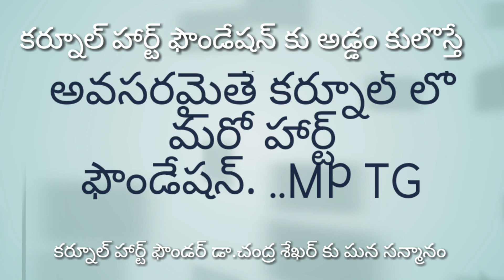MP TG VENKATESH SPEECH IN KURNOOL HEART FOUNDATION PROGRAMME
ANY PROBLEMS AGAINST TO KURNOOL HEART FOUNDATION  AGAIN CREAT IS HEART FOUNDATION: MP TG VENKATESH